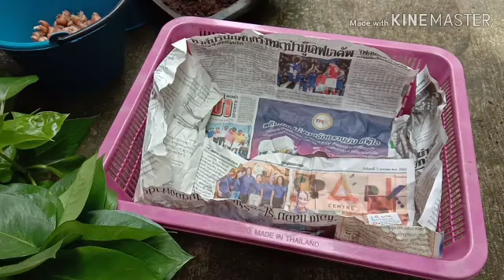ปลูกหอมไว้กินเอง ใบใหญ่เขียว# ปลูกง่ายๆมีพื้นที่เล็กๆก็ปลูกได้ ปลอดสารพิษ ทองปานปลูกผัก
สวนครัวปลูกง่ายๆมีเนื้อที่เล็กๆเราก็ปลูกได้ เราปลูก ปลอดสารพิษสารพิษ เตรียมดิน ปลูก ใส่ตะกร้า มีหัวหอม ปลูกได้เลยค่ะ🌴🌿🌱 ถ้าเพื่อนๆเห็นว่าคลิปนี้มีประโยชน์ อย่าลืม กดไลค์ กดแชร์ กด Subscribe ด้วยนะคะสวัสดีค่ะ🌱🌿🍆